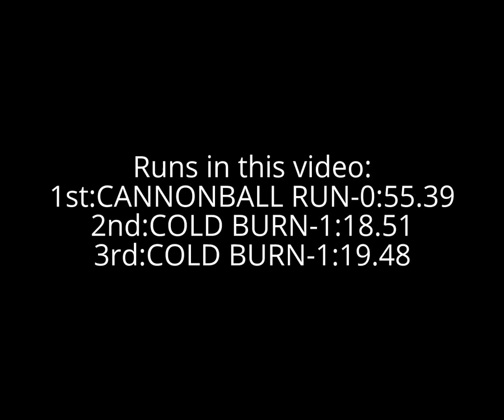Need For Speed Most Wanted 2012 Online "CANNONBALL RUN" And "COLD BURN" Runs [720p60]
Few words about each run:
CANNONBALL RUN:I wasn't sure if it was a World Record run.After I asked Hkbest he confirmed me that there is a faster time than mine.I doubted that my run would be a World Record run cuz as u can see , I hit the first checkpoint at around 2 seconds after the countdown.
1st COLD BURN:This was a World Record run , but for a short period of time.The next day , I told Hkbest that i beat his record and within 20 minutes he beats my record XDXDXD.This run is far from perfect and I will try to improve it and hopefully make a World Record.
2nd COLD BURN:This was the first time that i did before setting the 1:18,xx time run.I decided to upload this cuz it was a good run.Far from perfect but pretty good.
The car I used is Hennessey Venom GT Spyder.
This is the PC version of the game and I played with Keyboard.
The game was played at 60fps max out.